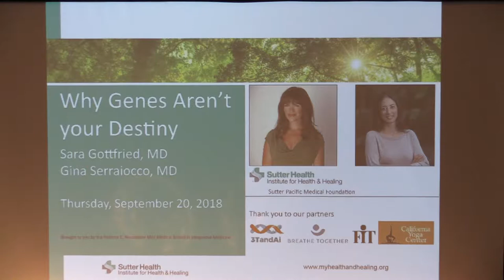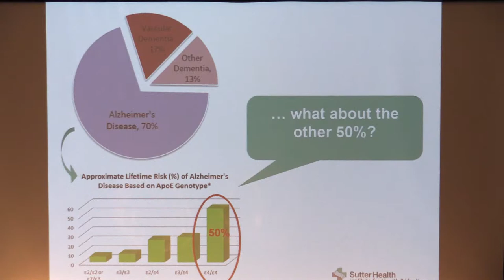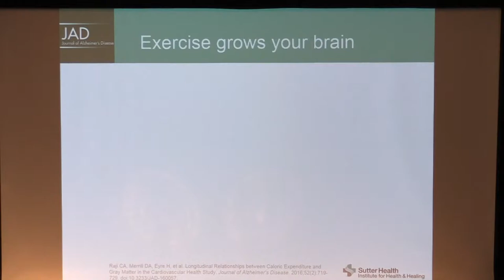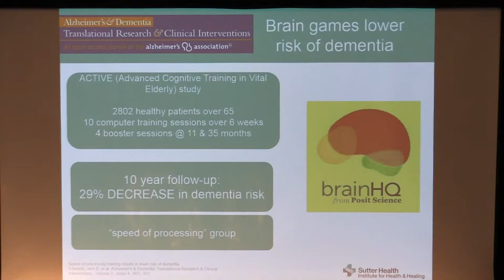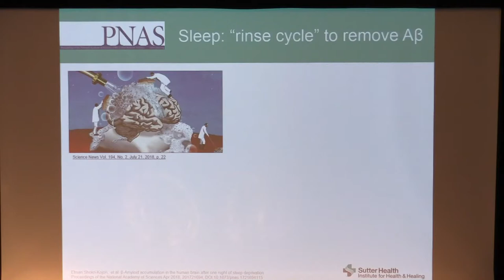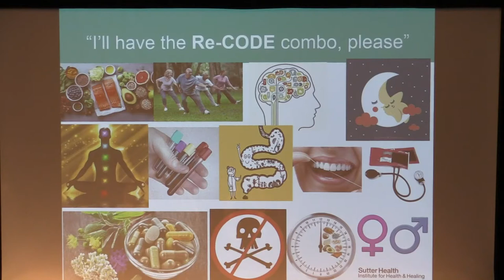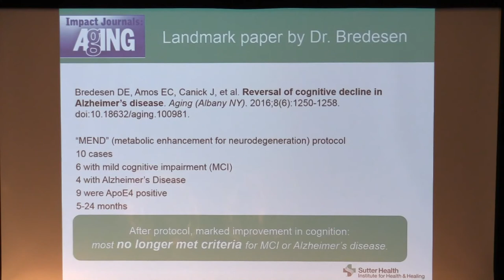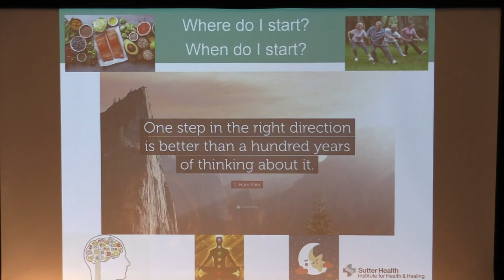Why Genes Aren't Your Destiny Gina Serraiocco, MD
Groundbreaking research by Dale Bredesen, MD has shown that early cognitive decline may be preventable or even reversible if addressed quickly. The research outlines 36 metabolic factors that can trigger “downsizing” in the brain. Once again, we are finding that genes are not the only factor in developing diseases like Alzheimer’s. Using an integrative medicine approach including lifestyle modifications, Dr. Serraiocco will explain how you can take steps towards rebalancing these factors and improve brain health.